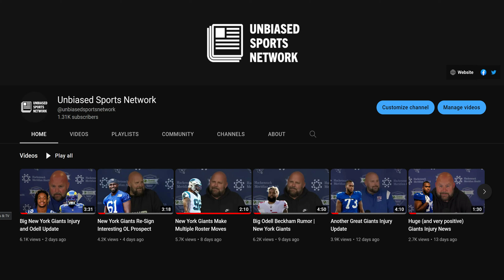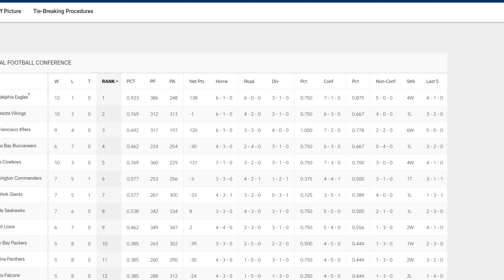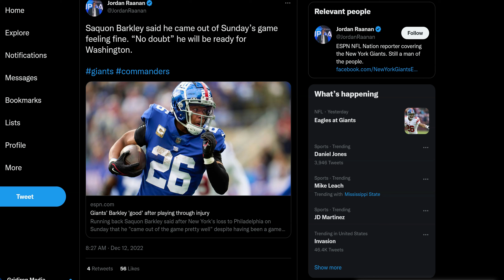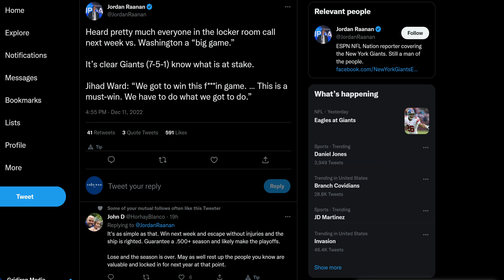Huge New York Giants Playoff Update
The latest New York Giants playoff update.